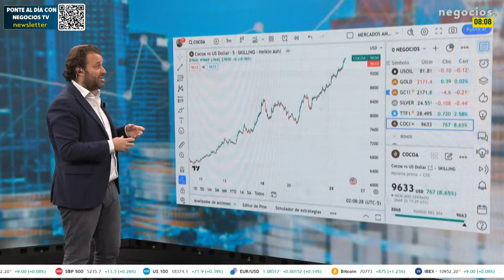Se dispara el precio del cacao y el petróleo tensionado. ¿De qué nos están avisando?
El cacao que es más caro que el aceite, más caro que el cobre, superando los 9 mil dólares. Los futuros de Nueva York suben alrededor del 60% solo en marzo. La escasez de los suministros es la cauda de esta subida, con el chocolate, de esta manera, tierras raras, materias primas, se vuelven en el foco del inversor.